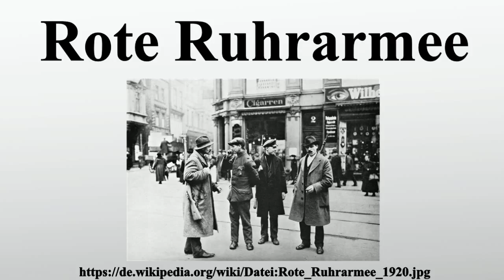Rote Ruhrarmee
Vielen Dank für Ihre Unterstützung:

Die Rote Ruhrarmee führte im Ruhrgebiet im März 1920 zur Abwehr des Kapp-Putsches und zur Durchsetzung revolutionärer Forderungen einen bewaffneten Kampf gegen die reaktionären und republikfeindlichen Freikorps und Reichswehrtruppen, der als Ruhrkampf, Ruhrkrieg, Aufstand an der Ruhr oder Ruhraufstand bezeichnet wird.Sie zählte mehr als 50.000 Bewaffnete, zu einem großen Teil vom Ersten Weltkrieg her fronterfahrene Arbeiter, und wurde von der Kommunistischen Partei Deutschlands und der Unabhängigen Sozialdemokratischen Partei Deutschlands getragen.Die ersten Arbeiterbataillone der Roten Ruhrarmee wurden im Amt Mengede und in Ickern aufgestellt.Sie bestanden zu dem Zeitpunkt hauptsächlich aus Sympathisanten der anarcho-syndikalistischen Freien Arbeiter-Union Deutschlands .

Bild-Copyright-Informationen
Urheber Info: unknown / неизвестно